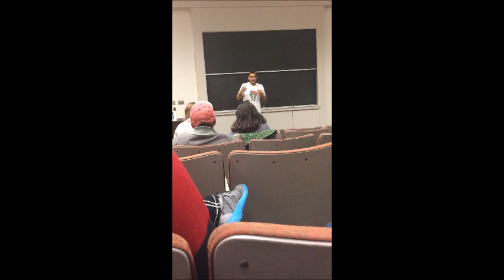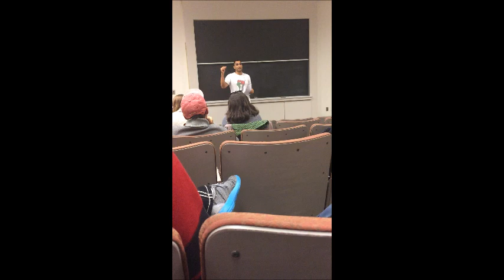Remi Kanazi Hosted by Cornell Students for Justice in Palestine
Palestinian-American poet Remi Kanazi was hosted by Cornell Students for Justice in Palestine for a poetry reading on October 2, 2015.